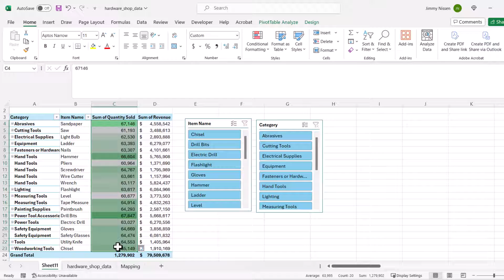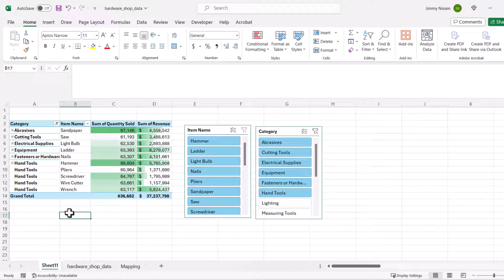Pivot Tables: Conditional Formatting | Excel Nerds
This video contains tips for using conditional formatting for pivot tables. Part of a new course being released on Udemy this month!

➡ Data Analysis Course Now on Udemy!

Excel Nerds is a YouTube channel dedicated to improving your skills at Pivot Tables, VLookups, Data Analysis, and more.

Microsoft Excel Tutorial for Beginners | 30 Minute Crash Course | Excel Nerds